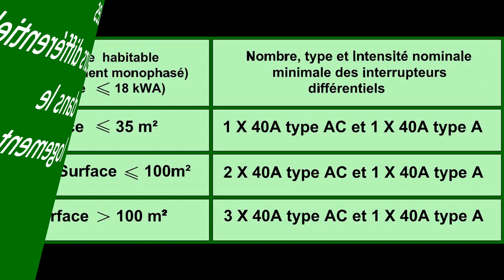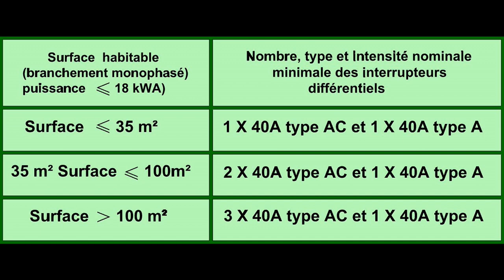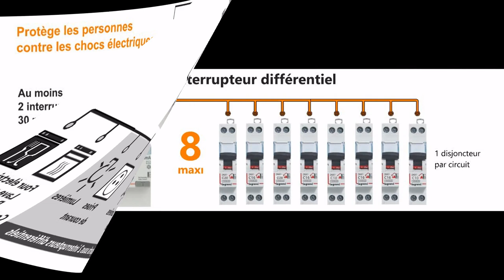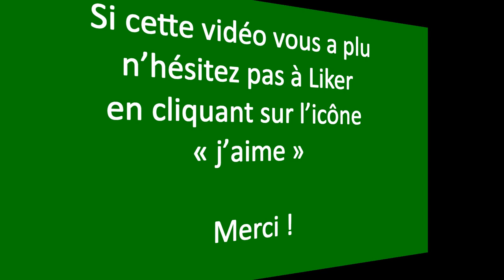Norme C15-100 : La Protection des Personnes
Vidéo : Norme C15-100 :  La Protection des Personnes
La protection des personnes doit être assurée par l’emploi de Dispositifs Différentiels à courant Résiduel Haute Sensibilité DDRHS.
L’exercice de cette protection différentielle, consiste à comparer le courant entrant et le courant sortant d’un appareil.
Si ces deux valeurs ne sont pas identiques, le dispositif de protection conclut à une fuite de courant à l’intérieur de l’appareil, un déclenchement interrompt alors instantanément son alimentation.
Pour consulter la version écrite et illustrée rendez vous sur le blog :
Si cette vidéo vous a plu n’hésitez pas à Liker en cliquant sur l’icône « j’aime »  Merci !